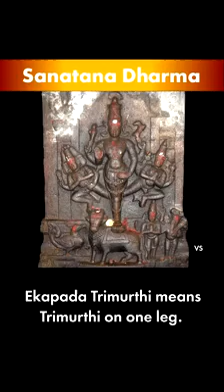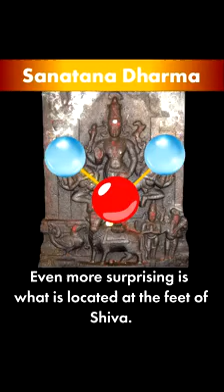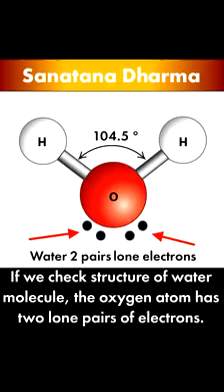Our Sages Knew about molecular structure perfectly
if you still think ancient hindus were dumb,even after watching this video,then you are secular like rahul gandhi